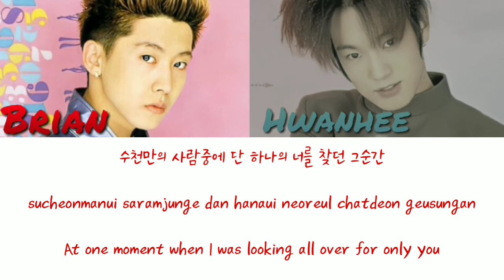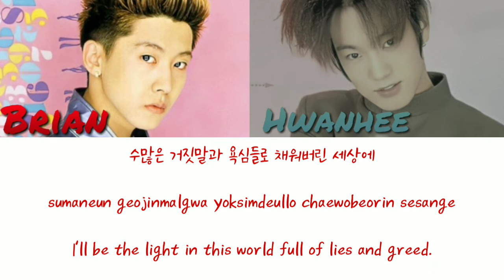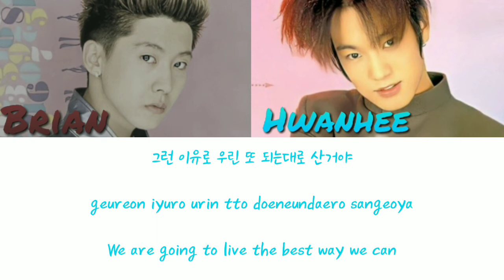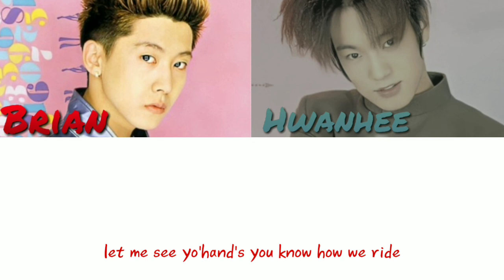Fly to the Sky - Fly To The Sky (플라이 투 더 스카이) color-coded lyrics [HAN/ROM/ENG]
Song: Fly to the Sky
Group: Fly To The Sky
Album: In My Dream
Year: 1999